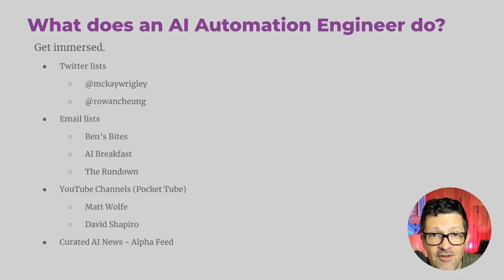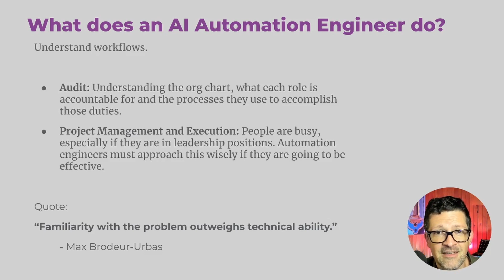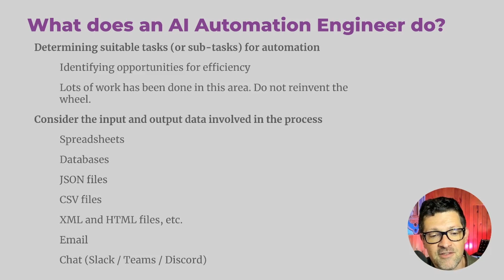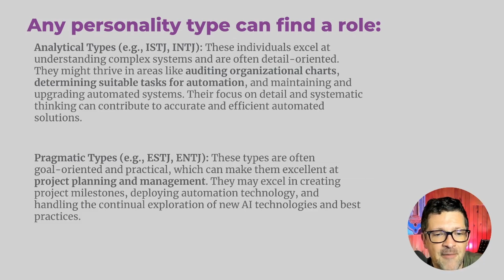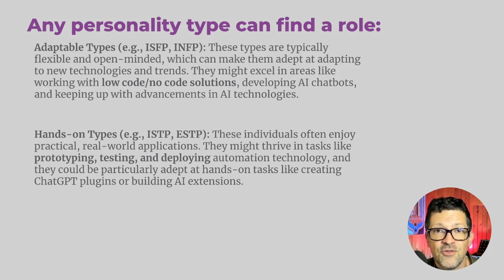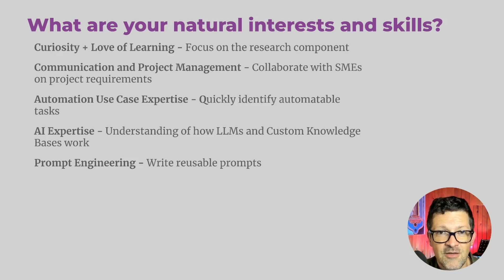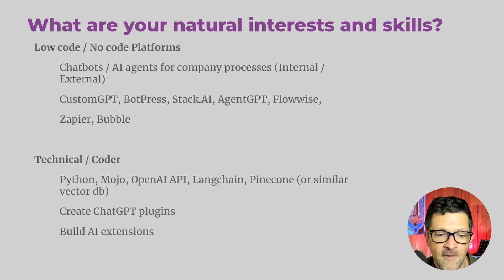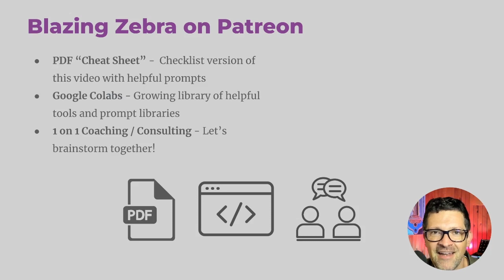Whats an AI automation Engineer? (And how you can decide if this is the right career path for you!)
Are you struggling to find your place in the new world of AI?  Today, I'm exploring the responsibilities of an AI Automation Engineer.  Make sure to watch to the end of the video where I show you exactly how you can get started down this career path and set yourself up for long term success in the world of AI!

It does not necessarily require deep technical abilities or coding experience.  There are many ways to plug into this quickly evolving role.  I will explore what this might look like for different personality types and skill sets.

Timing is good.  This is such a new space that there is are not any true experts yet.  Everyone is working quickly to figure this out and the gap between newbie and pro will never be more narrow that it is now.

The future of business lies in the hands of AI Automation Engineers.

01:25 - What does an AI Automation Engineer do?

03:34 - Determining suitable tasks (or sub tasks) for AI automation

04:31 - Designing and deploying automation technology (including low code or no code solutions)

04:48 - Any personality type can find a role in AI - Myers Briggs for AI Careers

06:41 - Matching your natural interests and skills to a new career in AI

09:12 - Potential Project Milestones for an AI Automation Career